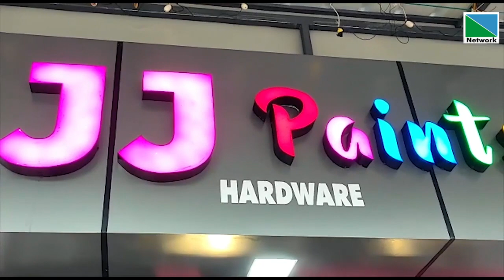ജെ ജെ പെയിന്റ് & ഹാര്‍ഡ് വേര്‍ പഴയങ്ങാടി പ്രതിഭാ ടാക്കീസിന് സമീപം പ്രവര്‍ത്തനം ആരംഭിച്ചു.